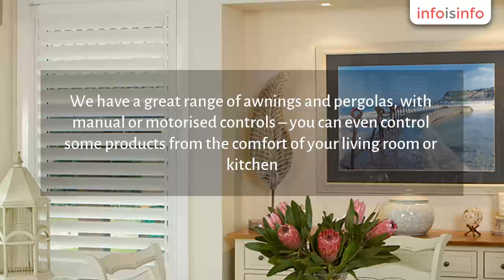Awnings in Newcastle - Classic Blinds and Shutters - InfoIsInfo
Classic Blinds and Shutters, Awnings in Newcastle.

Since 2004, Classic Blinds and Shutters has been providing high quality blinds, shutters, awnings, security screens and more at affordable prices. We have a great range of awnings and pergolas, with manual or motorised controls – you can even control some products from the comfort of your living room or kitchen. or call .